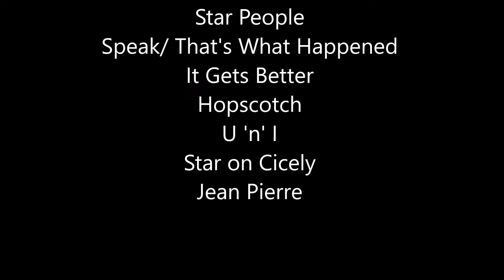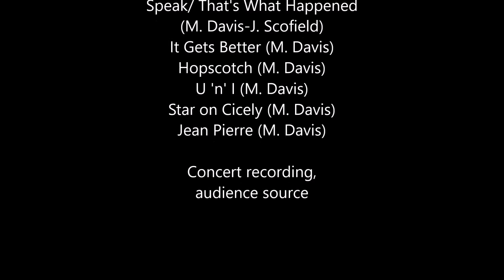Miles Davis- May 24, 1983 Nagoyashi Kokaido, Nagoya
Nagoyashi Kokaido, Nagoya, Japan

Miles Davis: Miles Davis (tpt, synth); Bill Evans (ss, ts, fl, el-p); John Scofield (g); Mike Stern (g); Tom Barney (el-b); Al Foster (d); Mino Cinelu (perc)

band warming up 0:00
Come Get It (M. Davis) 00:25
Star People (M. Davis) 06:25
Speak [Street Scenes] (M. Davis) 20:22
It Gets Better (M. Davis) 29:00
Hopscotch (M. Miller) 37:07
U 'n' I (M. Davis) 44:05
Star on Cicely (M. Davis) 53:07
Jean Pierre (M. Davis) 1:04:08

Concert recording, audience source